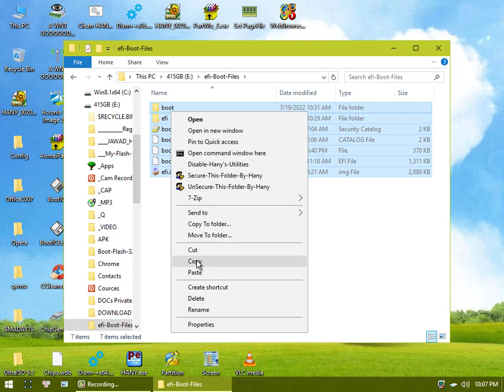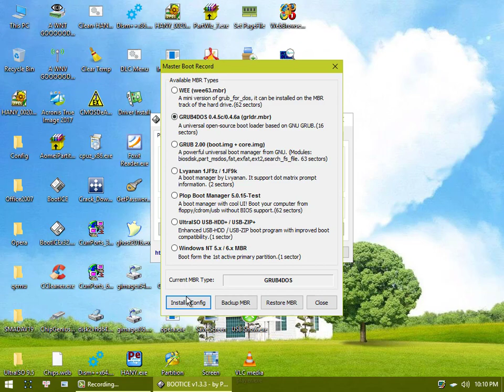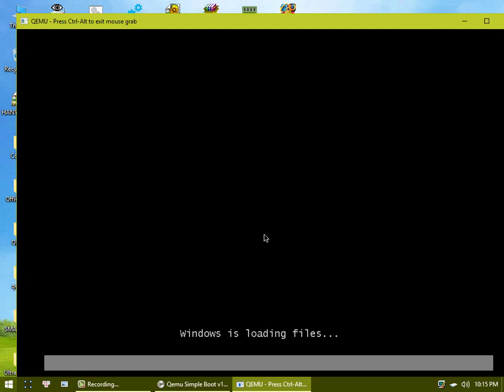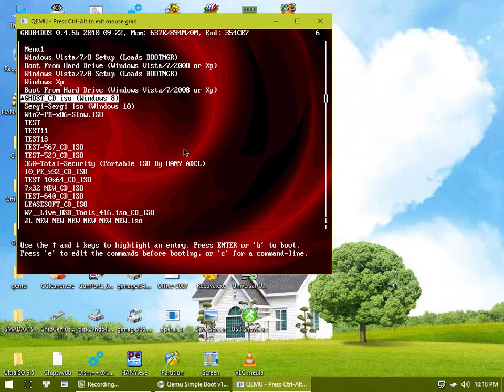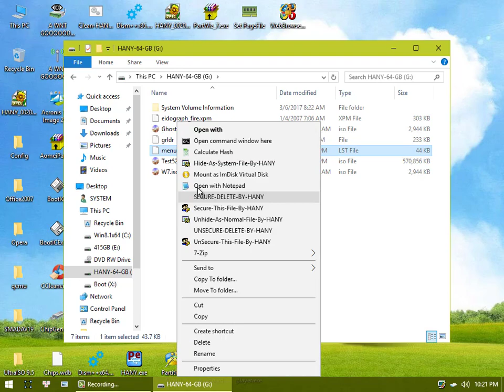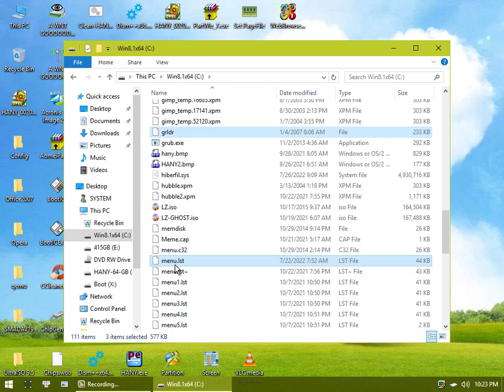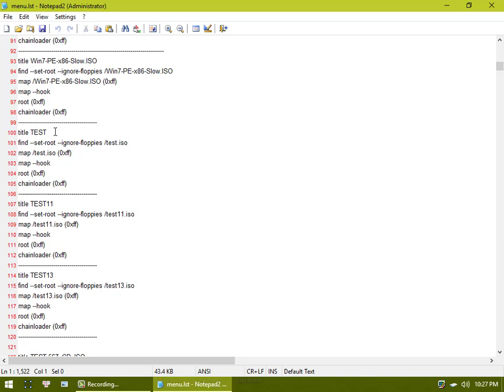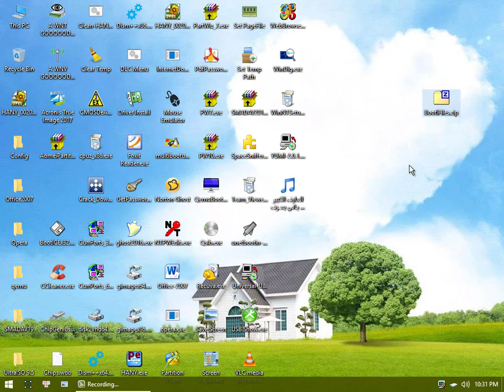تجديد بداية تشغيل الكمبيوتر 1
Download all required tools for repairing PC تحميل جميع الادوات المهمة لصيانة الكمبيوتر
رابط تحميل اسطوانة الصيانة خلاصة خبرتى 30 سنة
آخر تحديث لاسطوانة الصيانة خلاصة خبرتى ٣٠ سنة من الرابط التالى
My 28 years experience Latest update for my Repairing and Maintenance Live CD Test569
Includes Desktop icons
1-PowerOff buttons
2-copy cut paste delete rename iconic commands
3-Icons Codes for windows commands icon shapes
By keep pressing Shift and right mouse click on any folder

رابط تحميل اسطوانة فحص الفيروسات ببرنامج 360  وتعمل من البووت
Windows Live Test+360TotalSecurity.iso
افضل موقع لربح الاموال من خلال نقرة الماوس التى تساوى دولار للنقرة الواحد
رابط الفيسبوك الخاص بى
افضل برنامج فى العالم لتنظيم وادارة قناتك على اليوتيوب حمله من الرابط
The following link is the best to manage your channel
افضل وأرخص موقع فى العالم لعمل دومين خاص بك  بمساحة 50 جيجا  بدولار واحد فقط فى الشهر
00:00 Introduction
00:36 التعرف على ملفات البووت الاساسية للقائمة المتعددة الحمراء
01:35 اختبار البووت للفلاشة بعد نسخ الملفات الاساسية للبوت علها
01:49 طريقة اعطاء خاصية البووت للفلاشة ببرنامج BootIce
02:38 نسخ 3 ملفات اساسية لعمل البووت المتعدد من على الفلاشة
04:08 التأكيد على بووت الفلاشة قبل الاختبار
04:20 اختبار خاصية البووت للفلاشة
05:32 نسخ اسطوانة الصيانة الايزو الى الفلاشة لتشغيلها من بووت الفلاشة
06:21 اختبار البووت لاسطوانة الايزو من بووت الفلاشة
06:43 مكان الببوت باسطوانة الصيانة الايزو من القائمة للفلاشة
07:22 تشغيل برنامج CAMTASIA من فوق اسطوانة الصيانة
08:10 اسطوانة الجوست ونسخها الى الفلاشة لعمل بووت منها
08:42 اختبار البووت لاسطوانة ايزو للجوست تعمل من بووت الفلاشة
09:44 التعديل على سطر اوامر بووت الجوست فى ملف Menu.lst
10:17 الغاء عمل سطر من أسطر أوامر ملف البووت لاسطوانة الجوست
10:35 اختبار بووت اسطوانة الجوست من على الفلاشة بعد التعديل
11:45 كيفية اضافة اسطوانة ايزو جديدة  لقائمة بووت الفلاشة
13:25 اختبار البوت بعد اضافة اسطوانة ويندوز 7  فى قائمة بووت الفلاشة
15:45 مراجعة على ما تم شرحة بالفيديو
16:01 عمل ضغط لملفات البووت الاساسية لضغطهم و رفعهم تحت الفيديو
18:52 اضافة اسطوانة ايزو 360 Total Security للعمل من بووت الفلاشة
20:08 مراجعة على التعديل على قائمة بووت الفلاشة واضافة  ايزو ويندوز 7